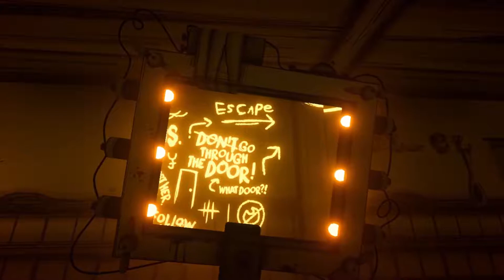Bendy and the Ink Machine - Ep. 12 - Reference City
The whole gang is here! We got Tom, Angel, and Sammy?

v Check us out on Social Media! v